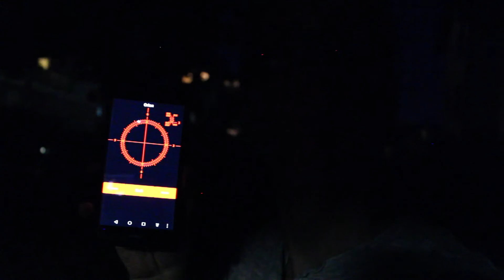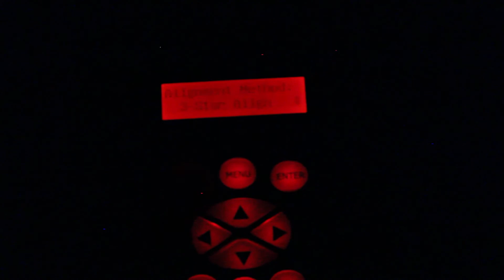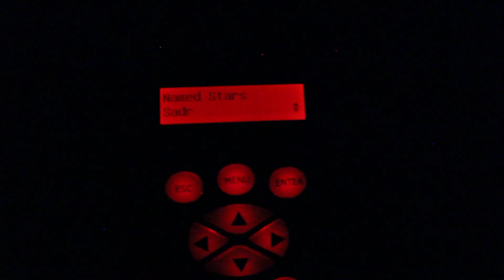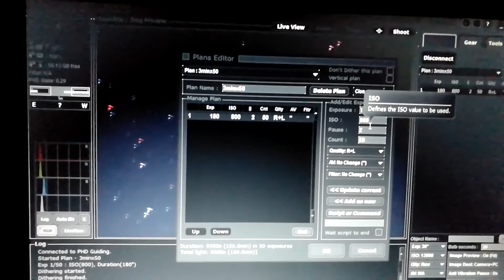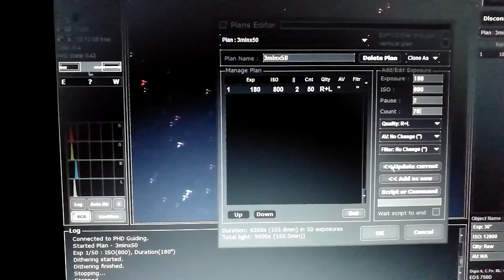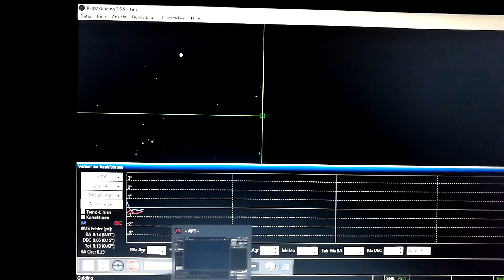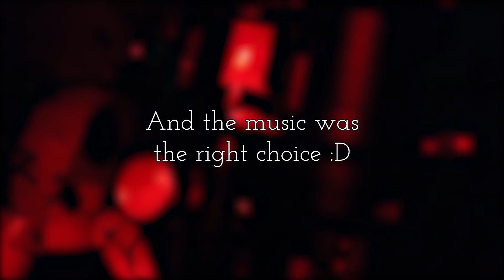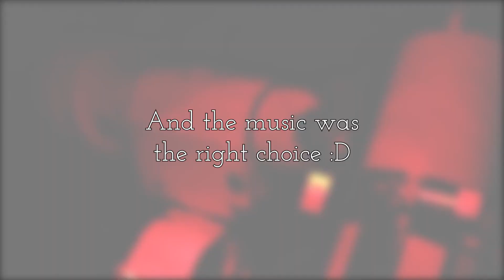The Sadr-Region in HaRGB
This is the biggest project so far, i never put so much effort in a single picture. 12.5 hours of total exposure time, 7.5  hours H-alpha, and 5 hours of RGB through a CLS-Filter.

And it turned out pretty good :D

Details:

93x5min H-alpha LF
99x3min RGB LF
Darkframes, Biasframes and Flatframes
Combined with DeepSkyStacker and Photoshop

Skywatcher HEQ-5 Pro
Omegon APO 102/714
Canon EOS 750Da

Vexento

Have a wonderful day/night wherever you are, i also recently set up an Instagram account, stay up to date with my images :)

Clear Skies!